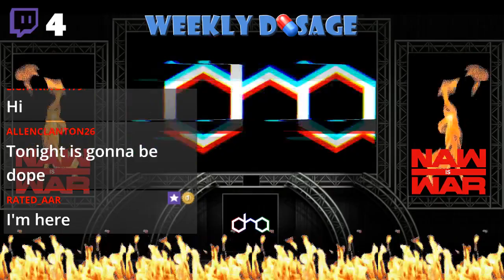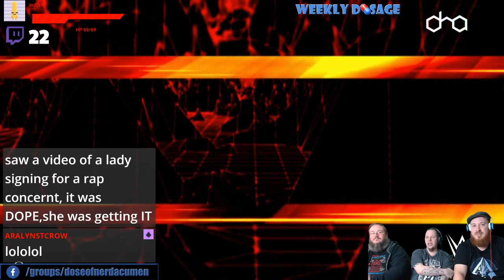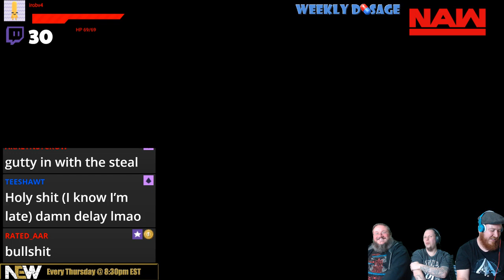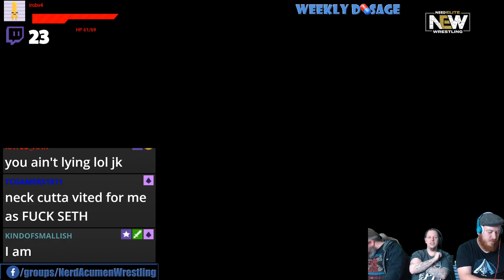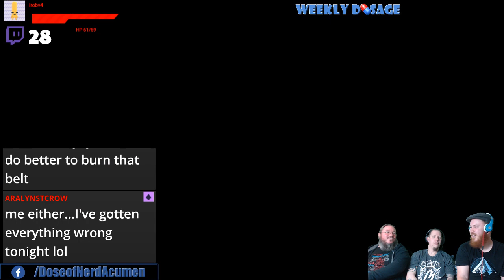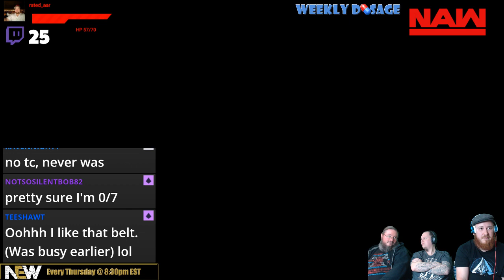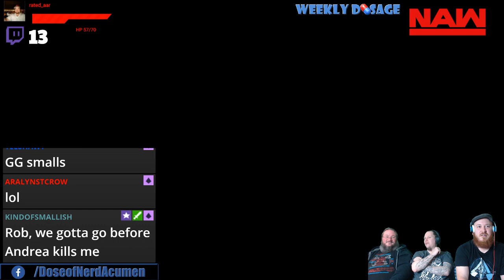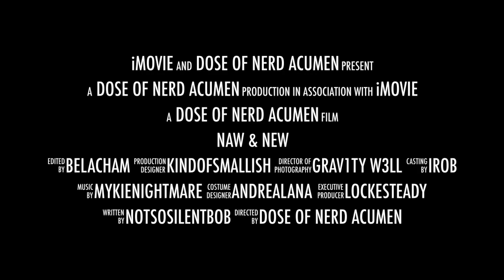NAW, Ep. 90 "Money in the Bank" (WD 84)